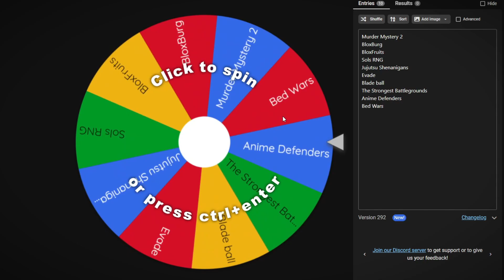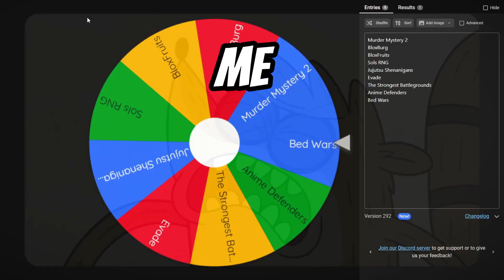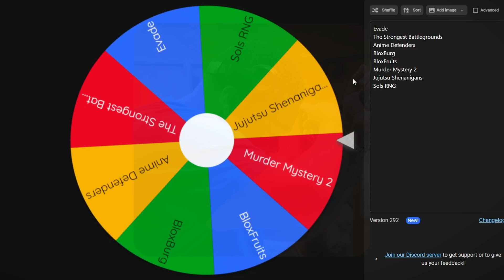I Tried 3 Popular (RANDOM) ROBLOX Games!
Roblox (/ˈroʊblɒks/ ROH-bloks) is an online game platform and game creation system developed by Roblox Corporation that allows users to program and play games created by themselves or other users.